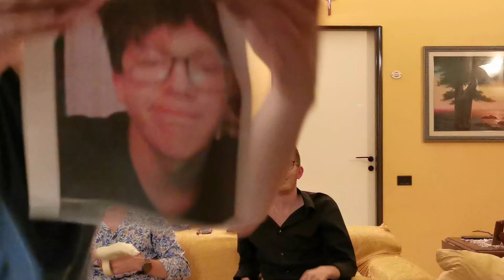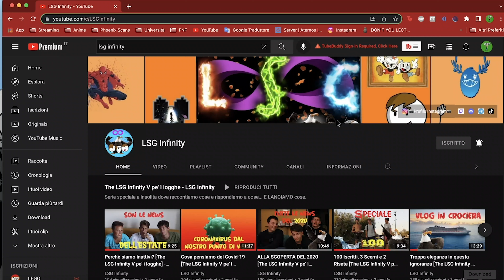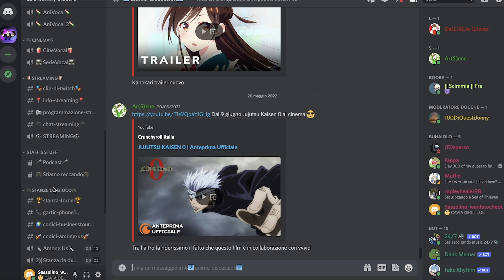Aggiornamenti Seri (o forse no) del 2022! [The LSG Infinity V pe' ì Logghe] - LSG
Finally we are bacckeeeeeeeee. Nuovo anno, nuovo vlog ed è uscito solo dopo 2 SETTIMANE DALLA SUA REGISTRAZIONE? Che dire, è tornata l'ignoranza allo stato puro.

🚫LINK FUORI USO🚫

Trivia Crack Kingdoms (Server chiusi)

🔱SEGUITECI ANCHE SUI NOSTRI CANALI PERSONALI!⚜️

Allora buhaioli, fistia rahazzi, Mike Buongiorno ragazzi e ragazze!!!
Noi speriamo che questo video vi sia piaciuto e vi invitiamo ad iscrivervi, se non lo avete ancora fatto, per supportarci ogni giorno in tutto il nostro lavoro per voi!
Vi invitiamo inoltre ad attivare la campanellina per rimanere sempre aggiornati e a mettere un like ai nostri video per mostrarci che le serie che vi portiamo sono di vostro gradimento!
In caso contrario... METTETE LIKE LO STESSO O... VU SIEHE DEI SUDICIIIIIIIIIIIIIIIIIIII